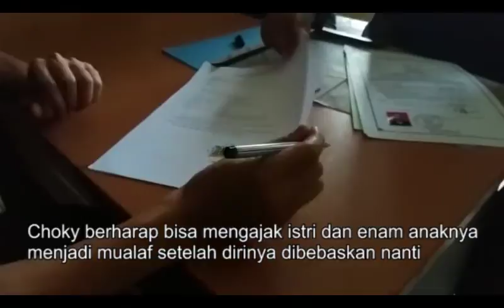Dapat Hidayah, Tahanan Polsek Bojonggede Putuskan jadi Mualaf